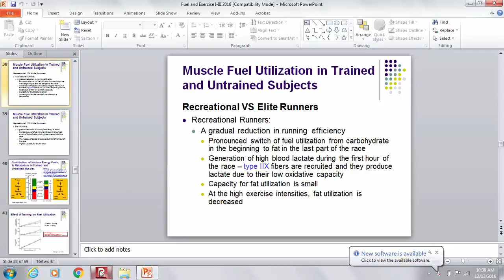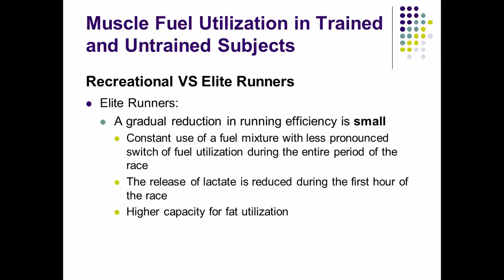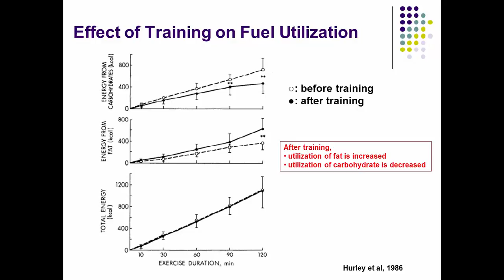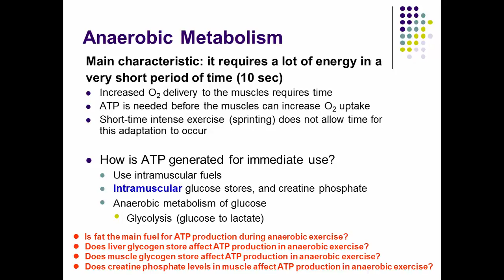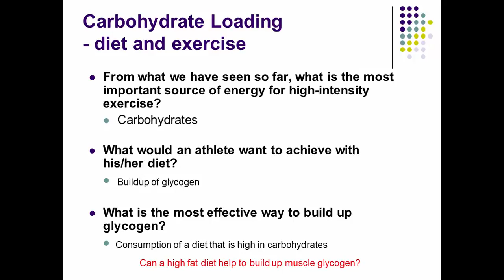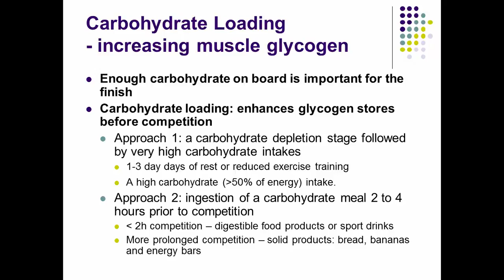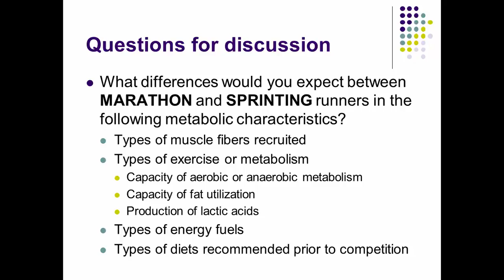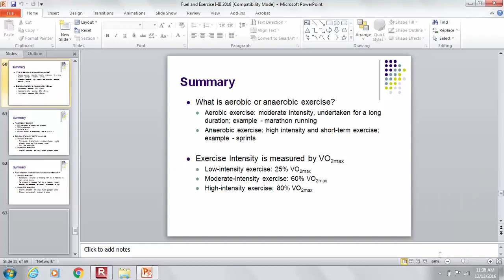Lecture 24 Dec 13 2016